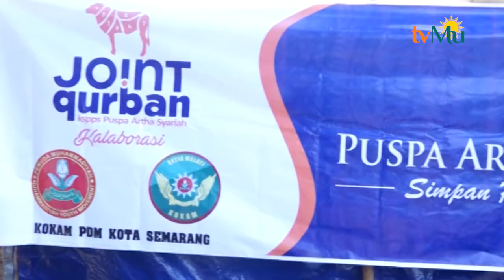Kokam Dan PM Kota Semarang Kelola Daging Kurban